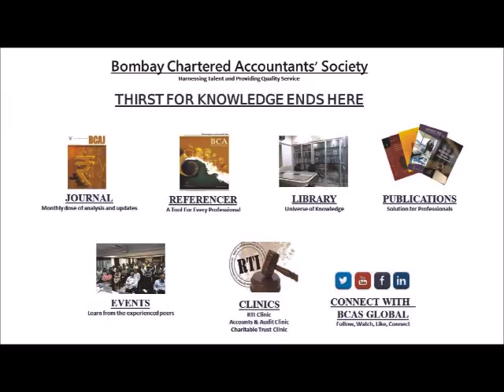70th Founding day Lecture Meeting by CA. Nilesh Shah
70th Founding day Lecture Meeting on “India – 2019 & Beyond” by CA Nilesh Shah held on Friday, 6th July 2018.